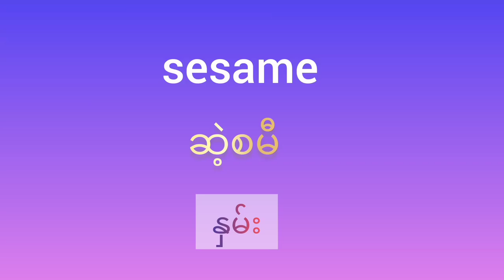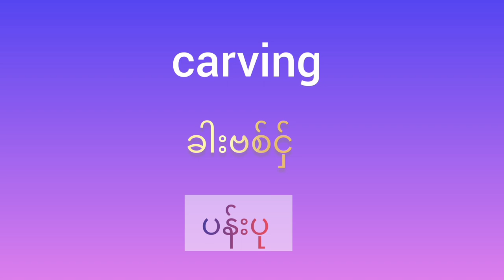English vocabulary 40